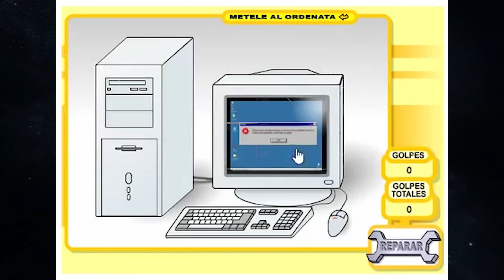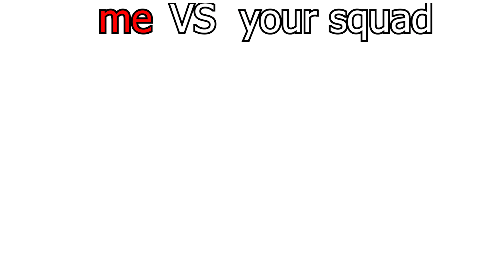Fortnite Dank Memes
This is what is happens when Fortnite servers are down...